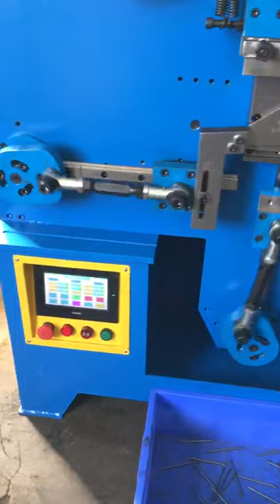automatic cotter pin making machine;split pin making machine working video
automatic cotter pin making machine also called split R shape cotter pin making machine,hydraulic wire bending machine information as following:
Materials:low carbon steel,stainless steel,spring steel.
Material thickness:2-8mm
Maximum feeding length:600mm
Capacity:12-25 pieces per minute.
Weight:2000kgs
Dimesnion:2650*1500*1800mm
Voltage:380V/440V three phrase
Production time:40 days.
we have cotter pin making machine for exporting in different models,also steel wire bending machine,buckle making machine,hook making machines.
feel free contact with us.